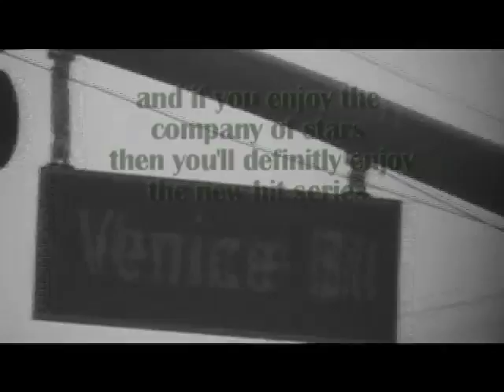Louis King's Streets Paved With Gold Teaser with Preview Of Live The Lifestyle Webseries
Starring Rappers Louis King and Manolo Capone